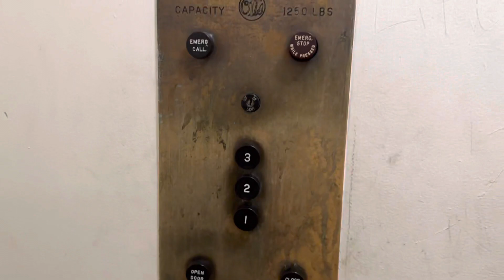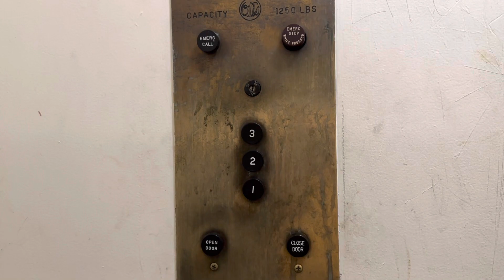VINTAGE 1964 Otis Traction Elevator at an Apartment Building in Burnaby BC